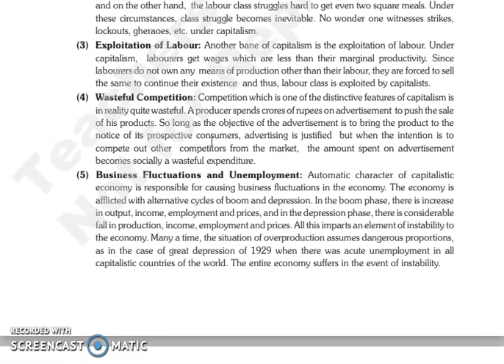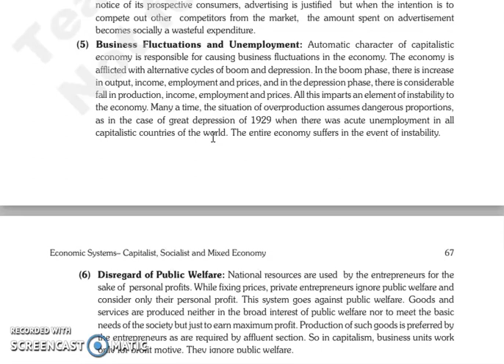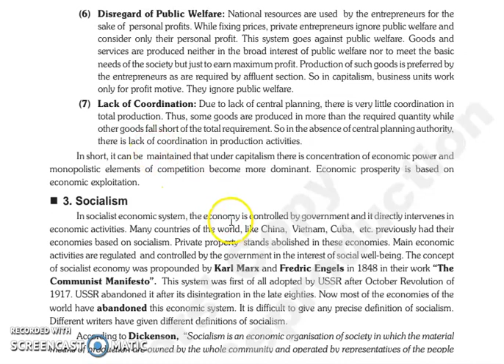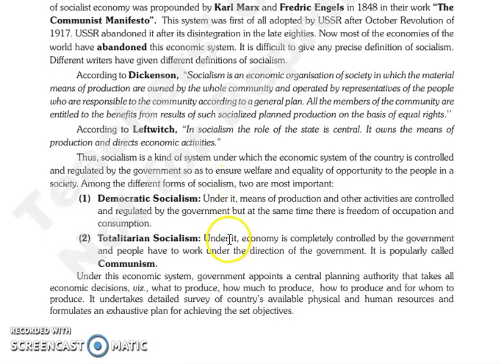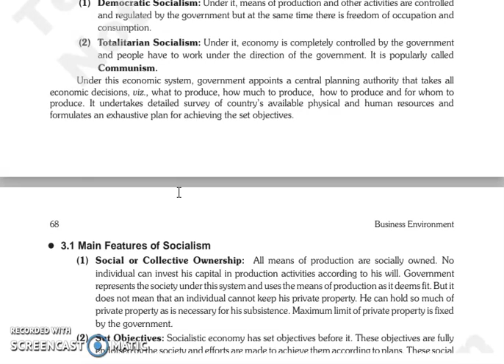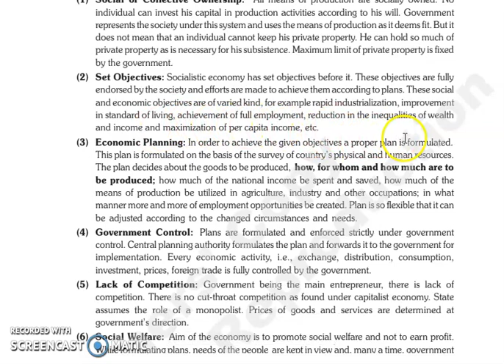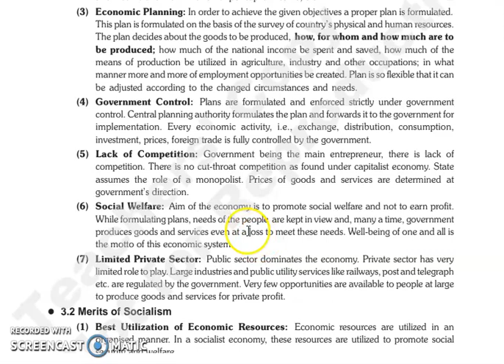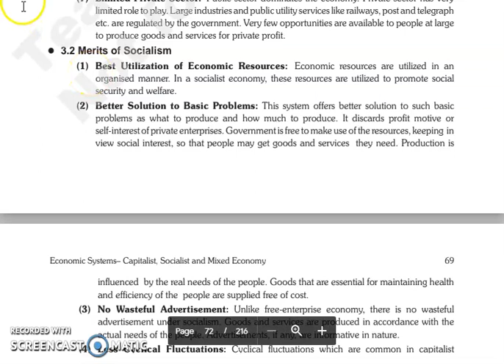BE, CHAPTER 6, LECTURE 2.